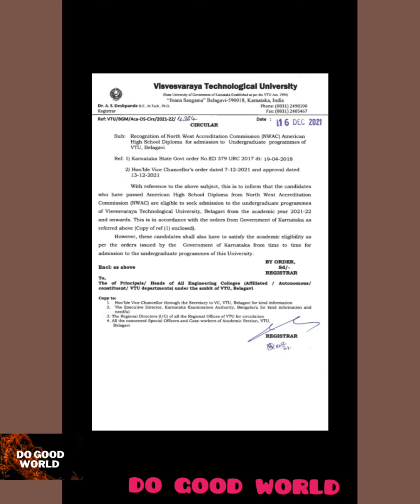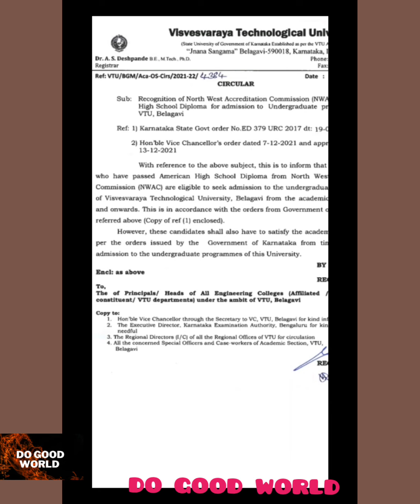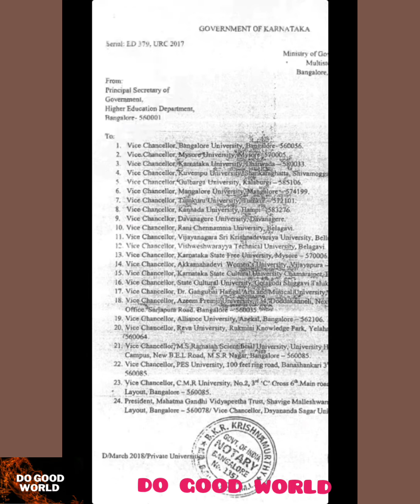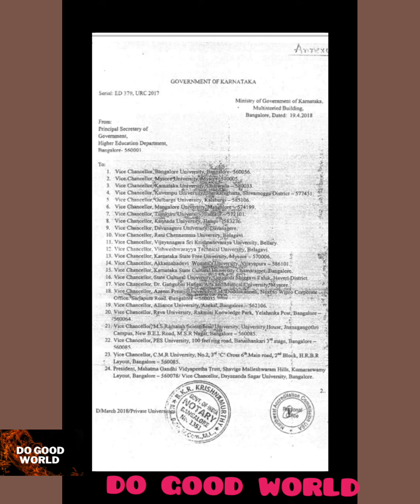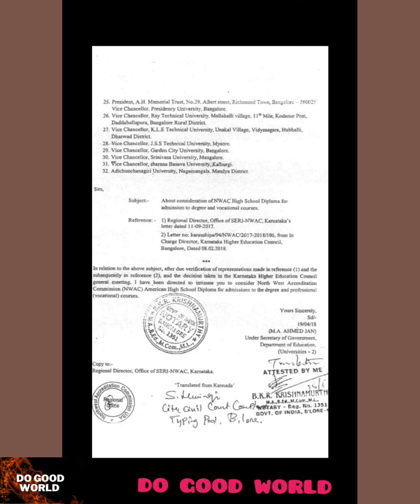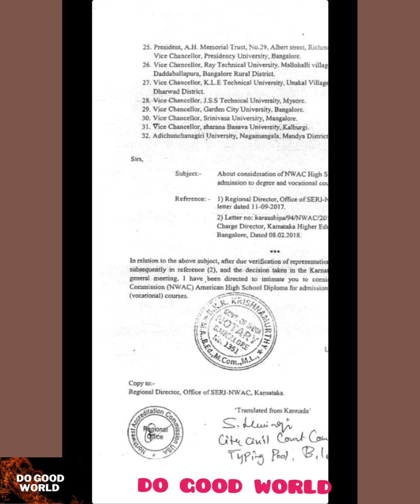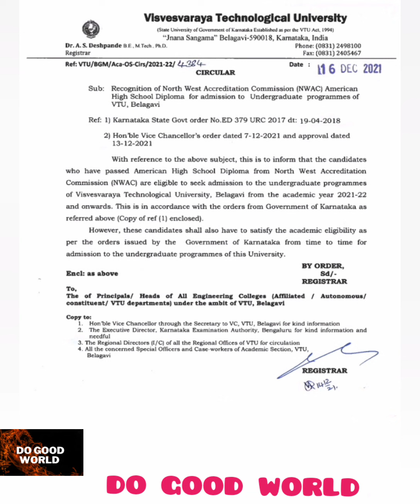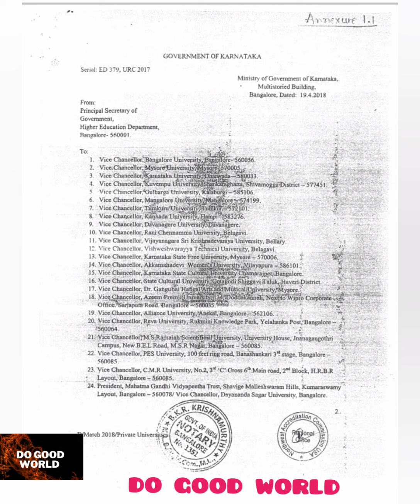VTU Recognition of North West Accreditation Commission (NWAC) American High School...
💢 VTU NEW UPDATE 2021, 👉  Recognition of North West Accreditation Commission (NWAC) American High School Diploma for admission to Undergraduate programmes of VTU, Belagavi 👍 || 16/12/2021 ||